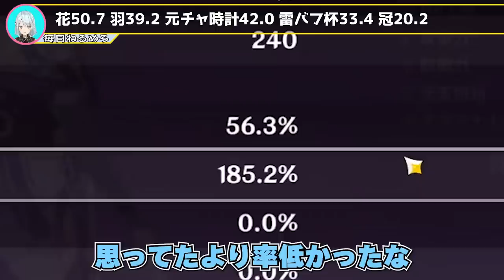ベネット×香菱並の強いコンビと言えば誰？新聖遺物は誰のモチーフになる？レア度が意外だったキャラ考察。●●が星5は確かに意外だった。●●聖遺物に衝撃の連続。【毎日ねるめろ】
ベネット×香菱並の強いコンビと言えば誰？
新聖遺物は誰のモチーフになる？
レア度が意外だったキャラ考察。
●●が星5は確かに意外だった。
●●聖遺物に衝撃の連続。